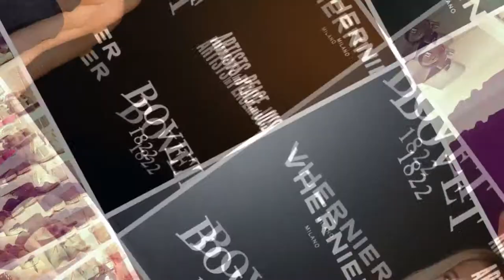Caroline Stanbury: Short Biography, Net Worth & Career Highlights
English businesswoman, reality TV star and socialite Caroline Stanbury was born on 28 April 1976 in London, and is known as the former owner of Gift Library, a luxury goods company, as well as for being in the main cast of the reality TV show “Ladies of London”.
So how rich is Caroline Stanbury, as of mid-2017? According to celebrity dot money, Caroline has an estimated net worth of 35 million dollars; although she came from a wealthy family, she has largely amassed her millions from her business, and from being part of the reality TV series.
Stanbury got an early taste of the fashion world as the daughter of Anthony, a former managing director of fashion brand Jaeger, and Elizabeth, a cashmere knitwear businesswoman and a member of the Vestey dynasty. She lived in Dorset, South-West England and attended Westonbirt Boarding School in Gloucestershire, but instead of enrolling at a university, she went to work in various fields such as public relations, personal styling, and luxury goods. In 2008, she started her own company, Gift Library, an online store selling luxury goods. She then expanded her business as her company’s clientele consisted of celebrities and socialites, and she opened up three more branches with a staff reaching up to 50.
However, in October 2015 she was forced to shut down her business for lack of funding. She is apparently currently focusing on the wedding list service she bought in 2013 called The Wedding Shop, but is also working on her self-titled beauty, lifestyle, and on-line retail blog. Despite her company’s shutdown, her net worth continues to grow, thanks to her knowledge of what her long-term clients want, and she is determined to provide.
In November 2014, Stanbury joined Bravo TV’s reality series “Ladies of London”, dubbed as the UK version of the “Real Housewives” US franchise. Although Caroline is wealthy in her own right, the show ostensibly revolves around the lives of seven women who are married to wealthy, influential men living in the United Kingdom. Upon joining the show, the socialite gained further national fame and added revenue, and was named Breakout Star at the Readers Choice Award in 2014. The show recently welcomed her sister-in-law, Sophie Stanbury to its second season.
In her personal life, since 2004 Caroline Stanbury has been married to Turkish financier and CIS Private Equity Management Limited partner Cem Habib, and they now have three kids. The family previously lived at Holland Park in west London, but moved to a 12,500 square foot mansion in Wentworth Estate, Virginia Water west of the capital. Caroline is also famous for her Hermen Borkin bag collection, for which she reportedly has a whole room dedicated to it.